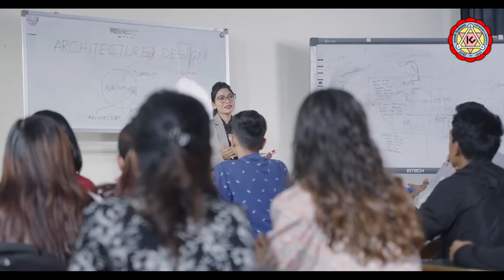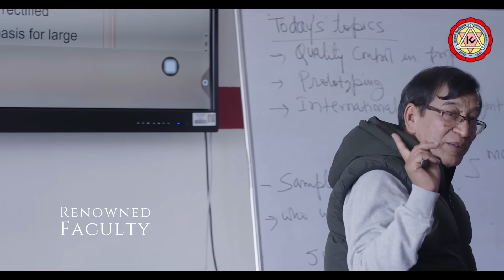Study in Nepal: Kathmandu University Welcomes International Students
Welcome to Kathmandu University (KU) — Nepal’s leading institution for higher education, innovation, and global learning.
If you are planning to Study in Nepal at Kathmandu University, this video gives you everything you need to know about courses, eligibility, fees, and student life in Nepal in 2025.

🎓 About Kathmandu University

Founded in 1991, Kathmandu University is one of the most prestigious universities in Nepal.
It is located in Dhulikhel, a serene town surrounded by the Himalayas, making it an inspiring place for academic excellence.
Every year, hundreds of foreign students choose to Study in Nepal at Kathmandu University because of its global reputation, experienced faculty, and internationally recognized degrees.

Kathmandu University offers diverse academic programs in:
Medicine & Health Sciences
Engineering
Science & Technology
Management
Arts, Education, and Law

Whether you want to pursue MBBS, Engineering, Nursing, Pharmacy, or Business Studies, Kathmandu University provides world-class education with affordable tuition fees.
That’s why students from India, Bangladesh, Sri Lanka, Maldives, Bhutan, and Africa are choosing to Study in Nepal at Kathmandu University in 2025.

🌍 Why Study in Nepal at Kathmandu University?

There are countless reasons why international students prefer to Study in Nepal at Kathmandu University in 2025:

Affordable Tuition Fees – Compared to other study abroad destinations, the cost of education and living in Nepal is very reasonable.

Global Recognition – Kathmandu University degrees are accepted worldwide. Medical and engineering graduates from KU work across the globe.

English Medium of Instruction – All major programs are taught in English, making it easy for foreign students.

Safe and Friendly Environment – Nepal is known for its hospitality, safety, and peaceful academic atmosphere.

Cultural Diversity – Studying in Nepal means becoming part of a global student community in a culturally rich nation.

Proximity to India and South Asia – Ideal for Indian and neighboring country students because of similar lifestyle and climate.

So, if you’re looking for a country that combines academic quality, affordability, and cultural richness, you should definitely Study in Nepal at Kathmandu University in 2025.

Faculties and Programs Available

At Kathmandu University, you can pursue undergraduate, postgraduate, and doctoral programs in various fields.

1. School of Medical Sciences (KUSMS):
The most popular choice for international students who wish to Study in Nepal at Kathmandu University for MBBS, BDS, Nursing, Pharmacy, or other health sciences.

2. School of Engineering:
Offers globally recognized programs in Civil, Computer, Electrical, and Mechanical Engineering.
Students who Study in Nepal at Kathmandu University for engineering enjoy hands-on projects, research labs, and internship opportunities.

3. School of Science:
Ideal for students interested in Biotechnology, Environmental Science, and Applied Physics.

5. School of Arts, Education & Law:
Students who want to Study in Nepal at Kathmandu University for humanities and social sciences can explore creative and analytical programs.

🩺 MBBS in Nepal at Kathmandu University

If your dream is to become a doctor, Study in Nepal at Kathmandu University School of Medical Sciences (KUSMS) is an excellent choice.
The MBBS program is well-structured, internationally accredited, and taught in English.
Many Indian students choose this route because:

The MBBS syllabus is similar to India’s medical curriculum.
Students get high-quality clinical training.
The degree is recognized by NMC (India), WHO, and other global bodies.

So, for Indian and international students, Study in Nepal at Kathmandu University means getting an affordable, world-class medical education close to home.

🌏 Global Opportunities After Graduation

Graduates who Study in Nepal at Kathmandu University have achieved great success worldwide.
Many KU alumni are working in the USA, UK, Australia, Canada, India, and other countries in leading hospitals, companies, and research organizations.
The global recognition of KU’s degrees ensures you can continue postgraduate studies or apply for international jobs with confidence.

So, when you Study in Nepal at Kathmandu University, you’re not just earning a degree — you’re building a global career.

Keywords for SEO:

Study in Nepal at Kathmandu University, Study in Nepal 2025, Kathmandu University Nepal, MBBS in Nepal 2025, Kathmandu University School of Medical Sciences, Study MBBS in Nepal at Kathmandu University, Study abroad in Nepal, Nepal University Admission 2025,